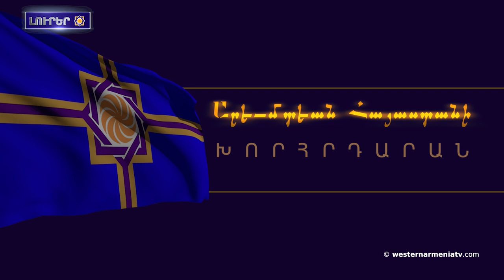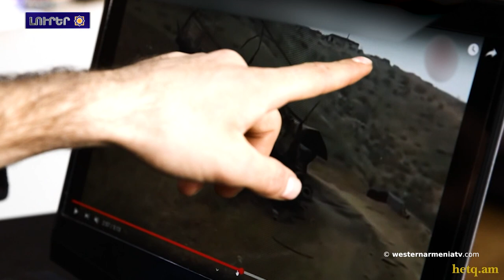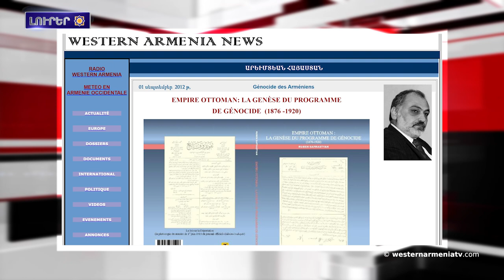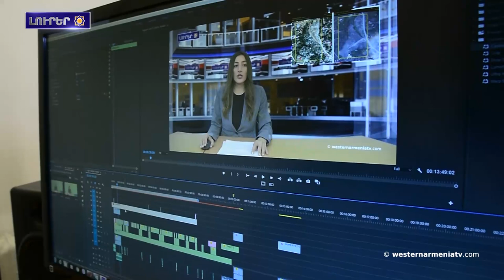Հայ Դերսիմ պլատֆորմ ՝ յայտարարութիւն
1. Արեւմտեան Հայաստանի Ազգային ժողովի 2023 թուականի դեկտեմբերուն կայանալիք երրորդ գումարման  ընտրութիւններուն ընդառաջ

2․ Արեւմտեան Հայաստանի զաւակները․ Լեռնիկ Վարդանեան
3. Արեւմտեան Հայաստանի հայերուն հարցին  շուրջ
4. Հայ Դերսիմ պլատֆորմ ՝ յայտարարութիւն
5. Մեծ Բրիտանիա Հայերու դէմ իրականացուած ցեղասպանութեան զոհերու յուշակոթողը ենթարկուեր է վանդալիզմի․ «գորշ գայլերն» հոն  եղած են
6. Հայաստանի Հանրապետութեան մէջ հավատարմագրուած դեսպանները այցելած են Մատենադարան
7. Աջակցինք Արեւմտեան Հայաստանին հեռուստակայանը

BANQUE DU BÉNÉFICIAIRE : 18206
SWIFT : AGRIFRPP882
IBAN : FR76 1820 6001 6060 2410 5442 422
BÉNÉFICIAIRE : Assemblée des Arméniens (AAAO)
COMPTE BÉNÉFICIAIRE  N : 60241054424